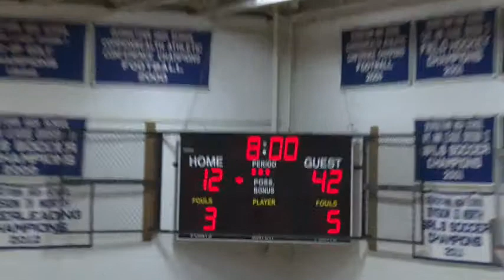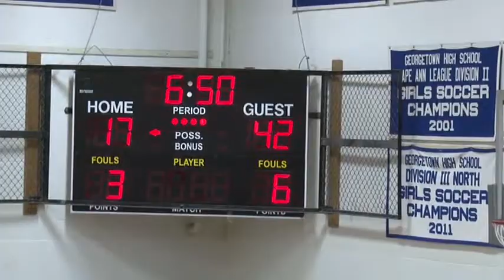PENTUCKET GIRLS JV BASKETBALL VS GEORGETOWN